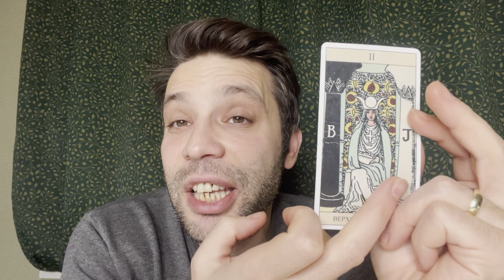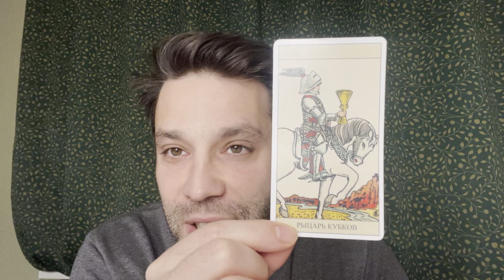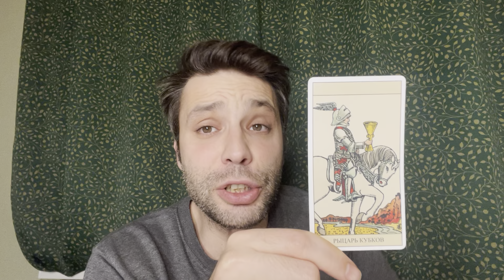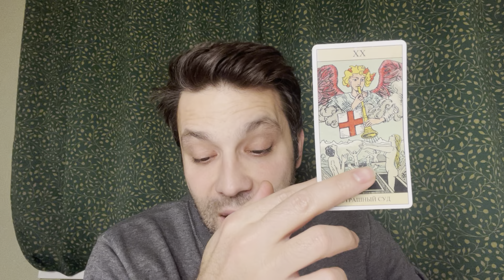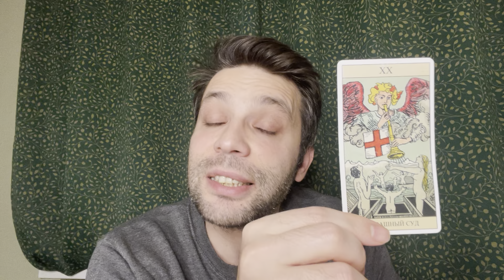BOGA BURCU HAFTALIK TAROT YORUMU 13 - 19 KASIM ♉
Evet sevgili bogalar bakalım 13 - 19 KASIM arasi sizleri neler bekliyor? Mükemmel bir hafta geçirmeniz dileği ile ❤️ Randevu için e-mail adresimden bana ulaşabilirsiniz.